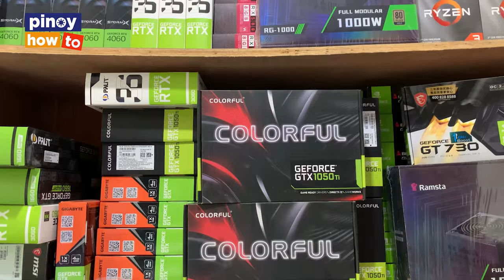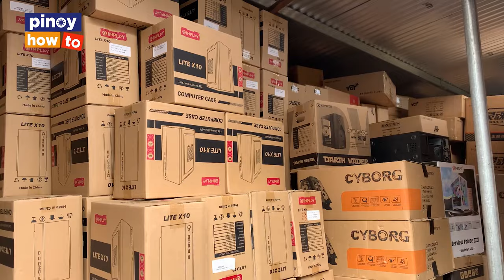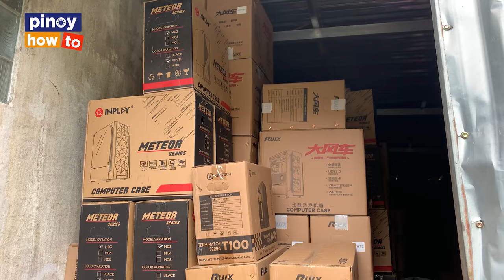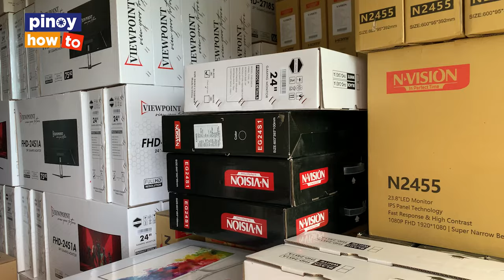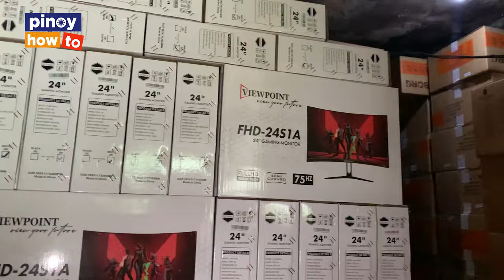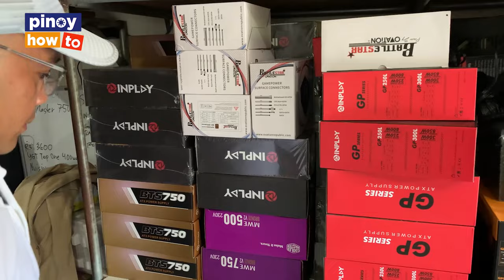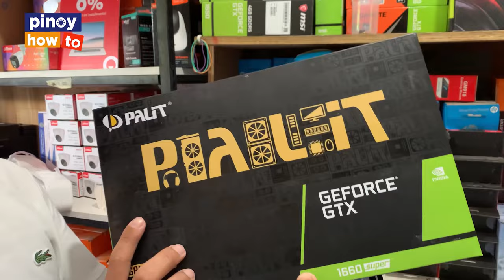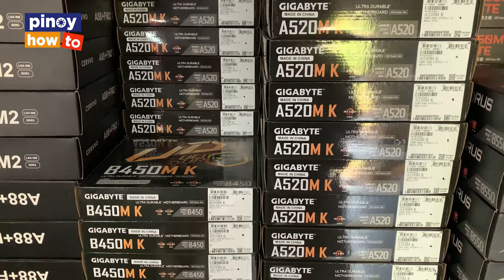I.T. nalugi sa Computer Shop! Pero MILYON bumalik sa PC SUPPLIES!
HOW IT STARTED 00:57
TOUR 5:19
OUR SERVICES 20:12
BUSINESS OPPORTUNITIES 22:26
LESSON LEARNED 26:03
BUSINESS TIPS 28:12
FUTURE PLANS 42:06
HOW TO BE RESELLER 45:01
CONTACT DETAILS 46:17